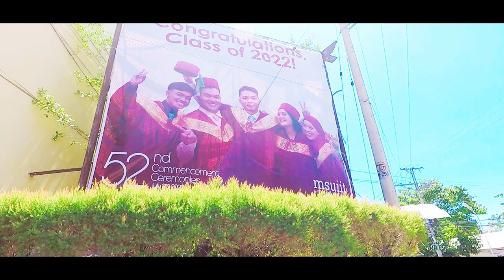Dedicated for Kathrine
Our proudest moments for Kath for her to graduate as Magna Cum Laude!